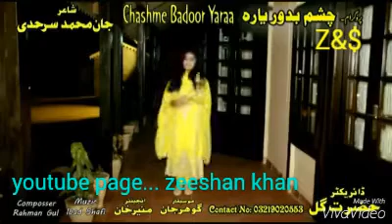GulRukhsar new tapy coming soon